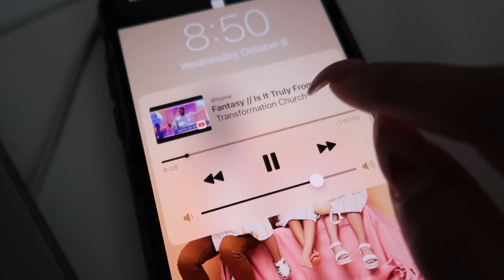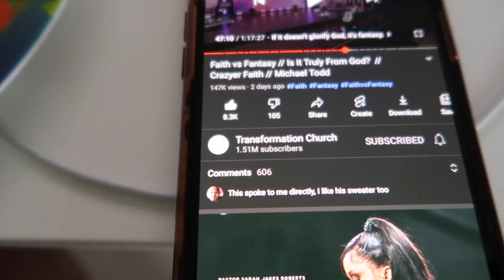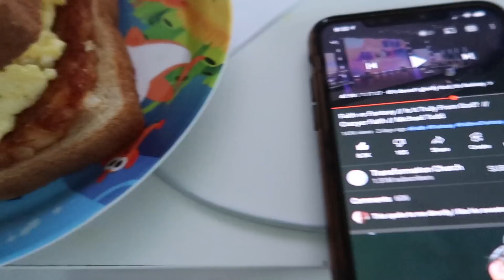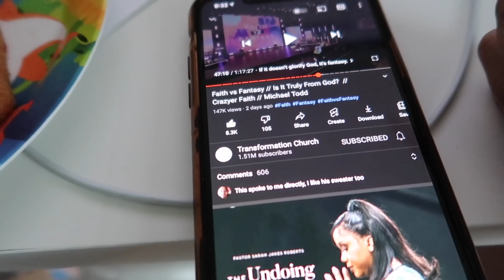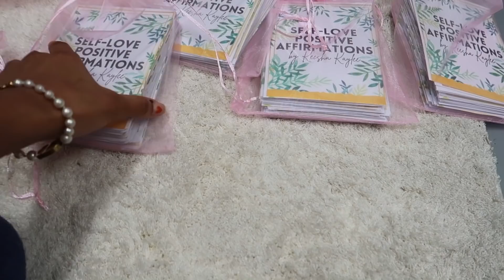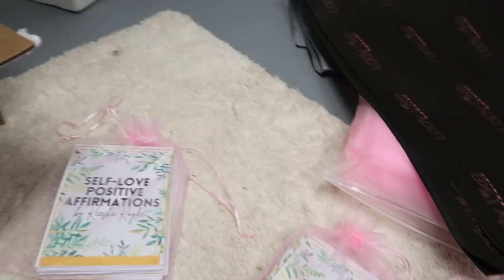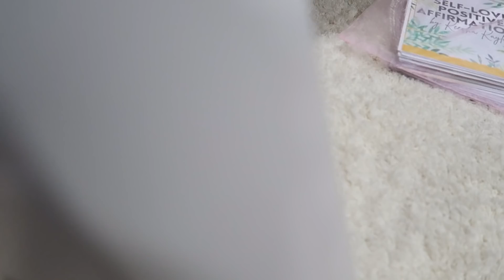MY WORST FEAR HAPPENED...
541 10th St NW Suite 340

ITEMS MENTIONED IN THE VLOG:
New clothes storage organizer: